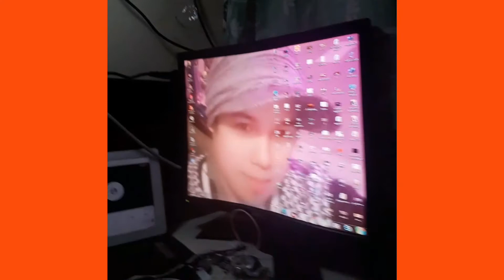2nd Premiere! 1st Unboxing & Review of V8 Sound Card & ProMic! Gift from Mr. Mystery & Mr. Handsome!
Please support my 2nd Premiere! Win an amazing prize if you will guess who is Mr. Mystery & Mr. Handsome! Lahat ng mag TeamDLion sa aking premiere ay magkakaroon ng automatic na 2 raffle coupons para sa Grand Livestream ko sa September 4. Manalo ng up to 3k WH at limpak limpak na GCash & Loads!